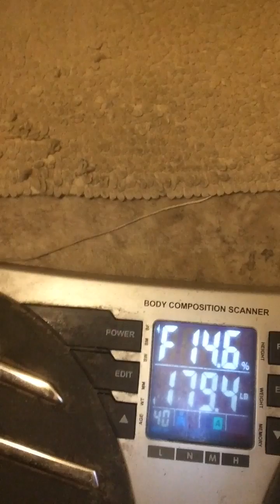Progress check, under 180lbs and under 15% bodyfat... thanks for the encouragement everyone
A few weeks from my natural bodybuilding local show on May 5